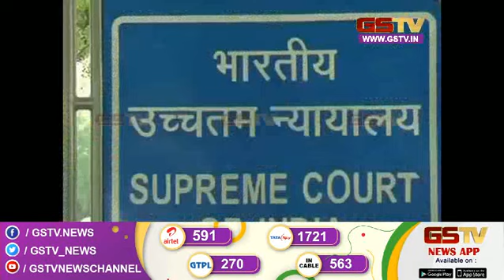પીએમ મોદીએ લીધી નવા સંસદ ભવનની ઓચિંતી મુલાકાત સાથે અન્ય સમાચાર । Gstv News